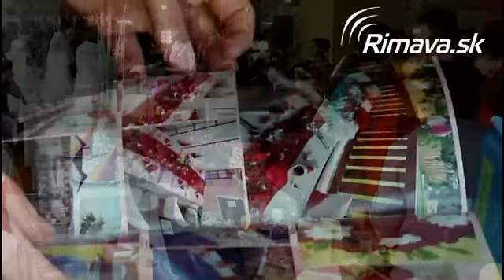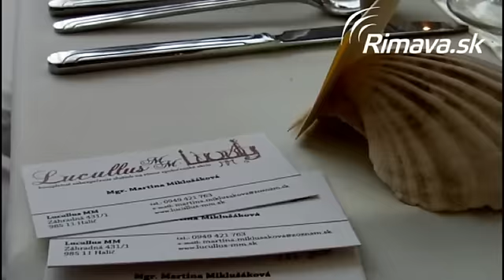Hotel Zlatý Býk: Svadobný deň 2013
Hotel Zlatý Býk v Rimavskej Sobote predstavil všetko, čo patrí k modernej a nezabudnuteľnej svadbe